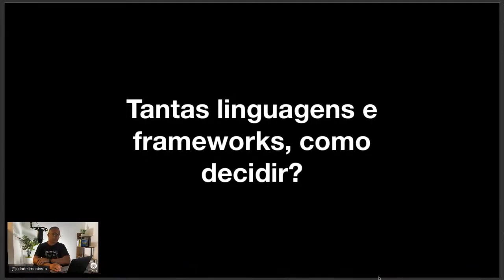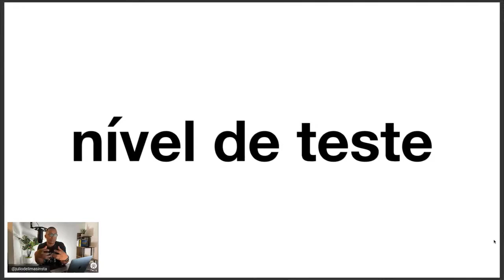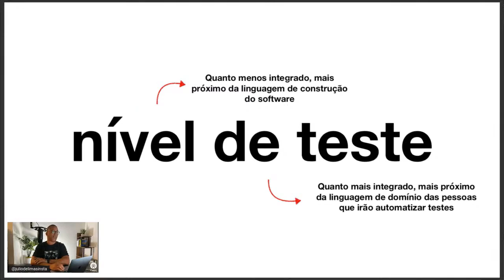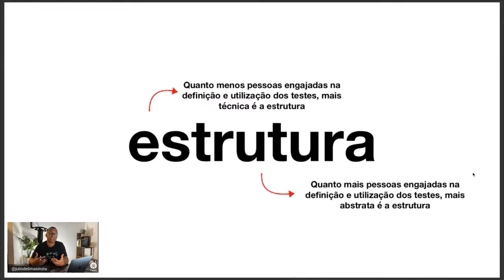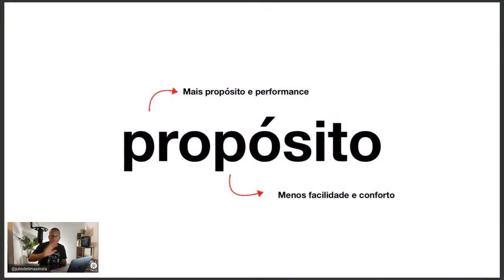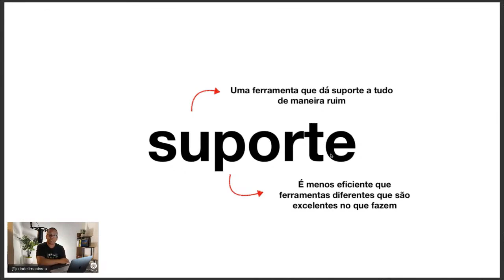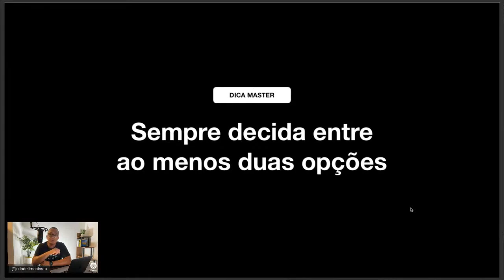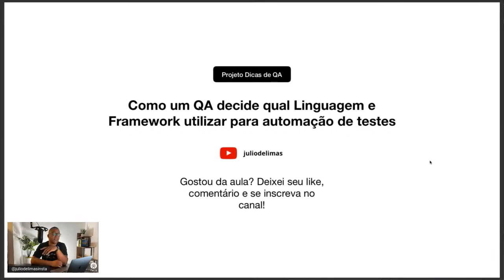É assim que você decide qual Linguagem e Framework utilizar para automação de testes | Dicas de QA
Nesse vídeo você irá aprender o que deve fazer para ajudar em seu processo de decisão de qual melhor linguagem e framework utilizar em seu projeto ao automatizar testes de software.